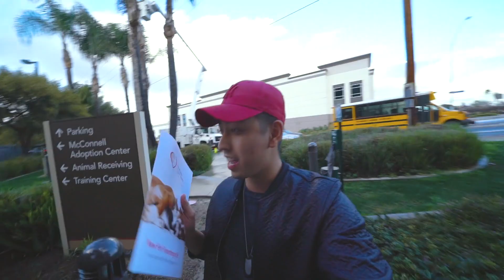002 | Adopting a HUSKY!!!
Episode 002 [ S2 ]

Finally adopting a husky and giving him a loving home!
I am truly ecstatic for having him be part of the FAM !!!

We named him (c)Kash with a K   :)
and here is his Instagram!